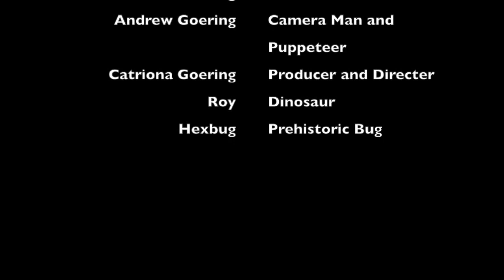Stop Motion Movie Episode 2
A short fun stop motion animation movie we made.